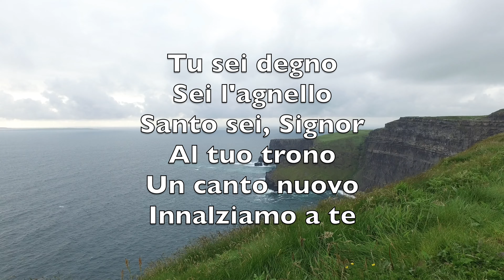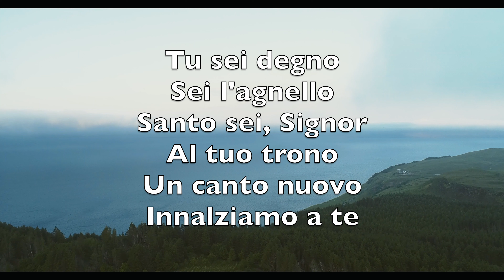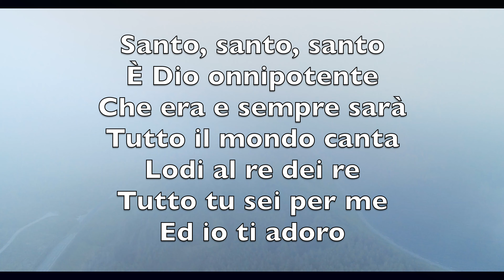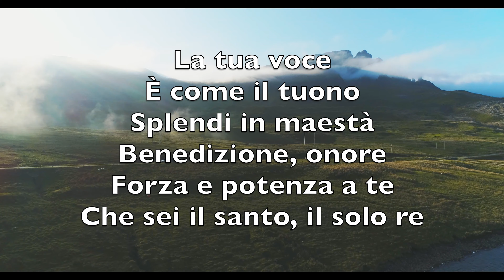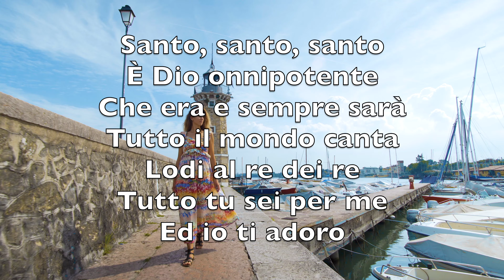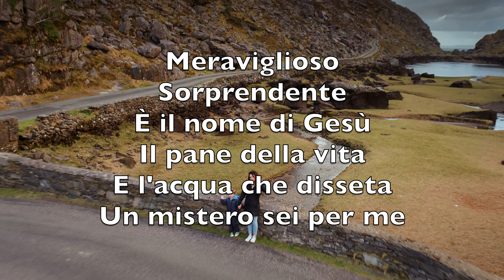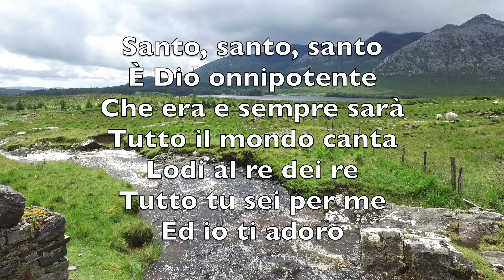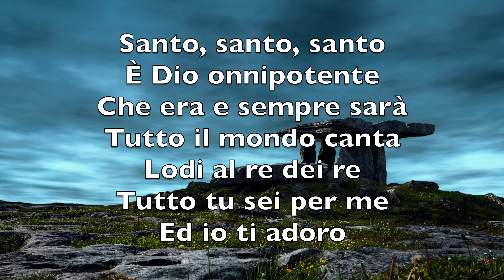Tu Sei Degno (Revelation Song) - Karaoke Flauto Strumentale Jennie Lee Riddle, Kari Jobe V1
Worthy is the
Lamb who was slain
To Him who sits on

With all creation I sing
Praise to the King of kings
You are my everything
And I will adore You

Clothed in rainbows
Of living color
Flashes of lightning
Rolls of thunder
Blessing and honor strength and
Glory and power be
To You the only one who's King

Filled with wonder
Awestruck wonder
At the mention of Your name
Jesus Your name is power
Breath and living water
Such a marvelous mystery

Tu sei degno
Sei l'agnello
Santo sei, Signor
Al tuo trono
Un canto nuovo
Innalziamo a te

È Dio onnipotente
Che era e sempre sarà
Tutto il mondo canta
Lodi al re dei re
Tutto tu sei per me
Ed io ti adoro

La tua voce
È come il tuono
Splendi in maestà
Benedizione, onore
Forza e potenza a te
Che sei il santo, il solo re

Meraviglioso
Sorprendente
È il nome di Gesù
Il pane della vita
E l'acqua che disseta
Un mistero sei per me